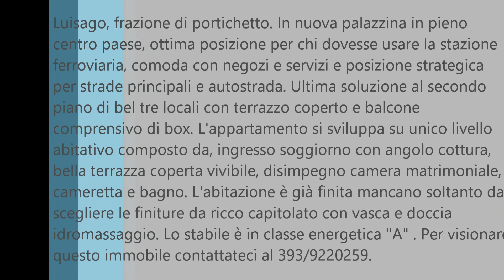LUISAGO FRAZIONE PORTICHETTO VENDESI NUOVO APPARTAMENTO IN CLASSE "A"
Luisago, frazione di portichetto. In nuova palazzina in pieno centro paese, ottima posizione per chi dovesse usare la stazione ferroviaria, comoda con negozi e servizi e posizione strategica per strade principali e autostrada. Ultima soluzione al secondo piano di bel tre locali con terrazzo coperto e balcone comprensivo di box. L'appartamento si sviluppa su unico livello abitativo composto da, ingresso soggiorno con angolo cottura, bella terrazza coperta vivibile, disimpegno camera matrimoniale, cameretta e bagno. L'abitazione è già finita mancano soltanto da scegliere le finiture da ricco capitolato con vasca e doccia idromassaggio. Lo stabile è in classe energetica "A" . Per visionare questo immobile contattateci al 393/9220259. Richiesta euro 192.000,00